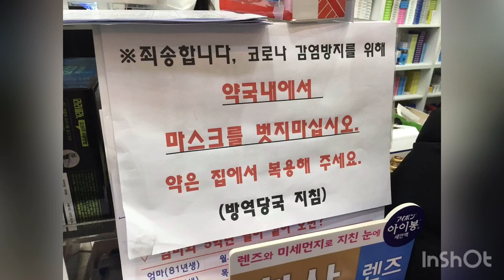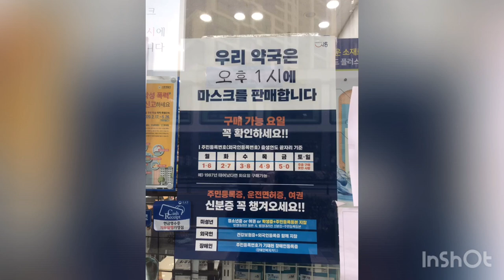Korea Vlog Ep.6 l 韓國口罩購買也有實名制? 外國人也可免費領取口罩? l 💊 COVID-19: How to get masks in Korea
剛抵達韓國的朋友 一定會很擔心 買不買的到口罩的問題
今天到藥局一趟 看到韓國疫情藥局目前實況
在台灣我們有「實名制」的規範 管控口罩販售
那在韓國呢？

今天走了一趟藥局 發現韓國的口罩販賣也有實名制
不過我們是用身分證字號單雙號區分
他們用的是生日年份 (影片與文末說明)

藥局可以排隊買口罩
還有用比較便宜的價格購買
另外是其實在便利商店免排隊也買的到
可以稍微讓人放心

在韓國目前為止
還沒有看到有大排長龍 買口罩的情形 算是管控得宜
不過台灣在更早一步已經做好了口罩的把關😌
就在影片發布的今天
台灣睽違36天 武漢肺炎零確診 圓山亮起了ZERO點燈
身為台灣人的我 很驕傲😌

ll 關於韓國口罩的實名制 ll
🔸1/ 每人每周僅限購買兩片，而且在購買時需出示身份證件，以避免重複購買。
🔸2/ 周一是出生年份尾數1和6民眾的購買日；周二是出生年份尾數2和7民眾的購買日；周三是出生年份尾數3和8民眾的購買日 ； 周四是出生年份尾數4和9民眾的購買日；周五是出生年份尾數5和0民眾的購買日；周六和周日的口罩銷售則不受以上限制。
🔸3/ 外國人也可免費領取口罩哦!!
自4/5日起, 首爾政府也有提供居住首爾的外國人可免費領取口罩（五片醫療口罩+5片濾心）